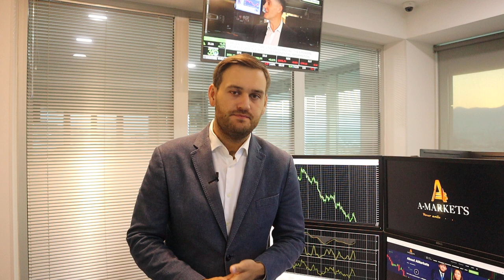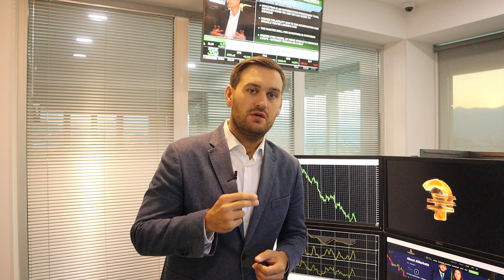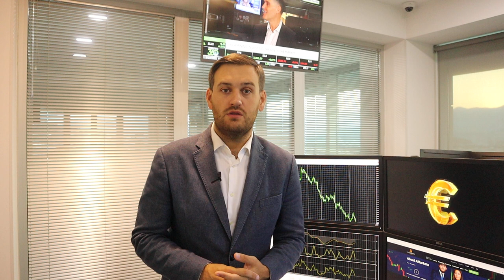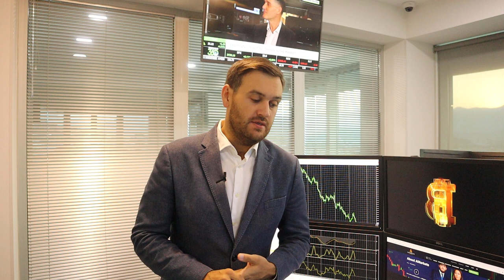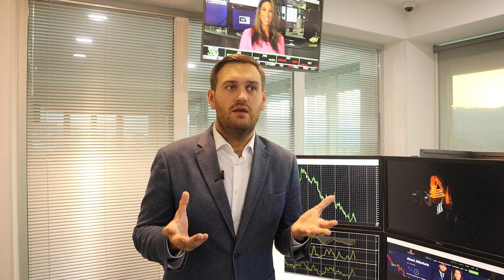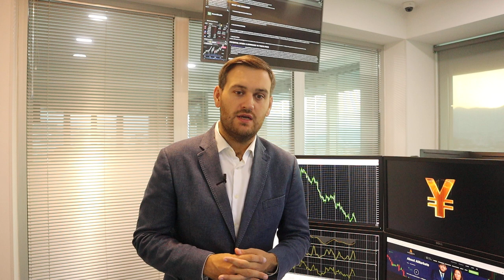Доллар обновляет максимумы | AMarkets